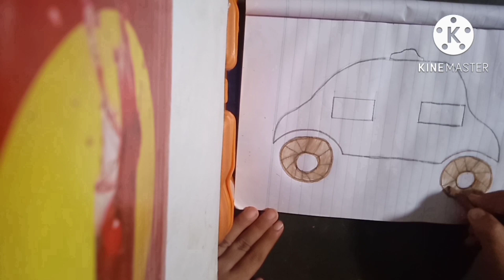how to paint color in car 16 October 2022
how to paint car